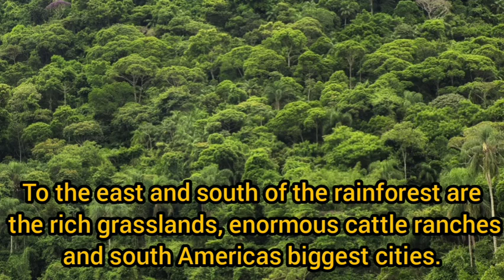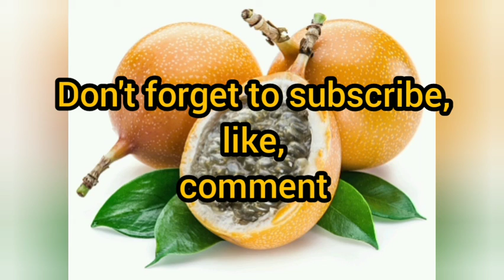Part-9 | The Americas | South America| Marion's Vlog